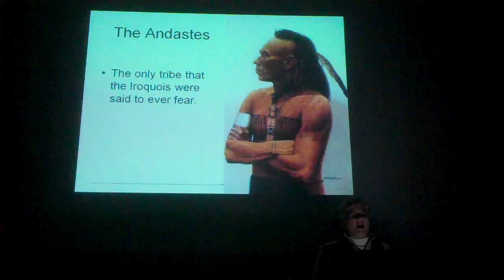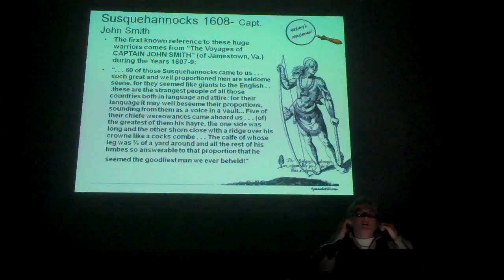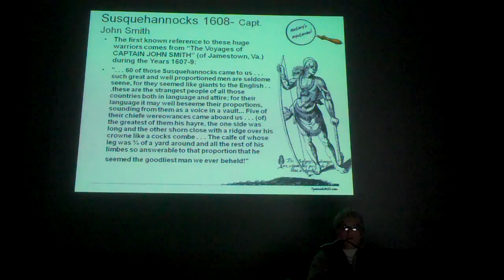Spanish Hill - Carantouan, Susquehannocks and Andastes